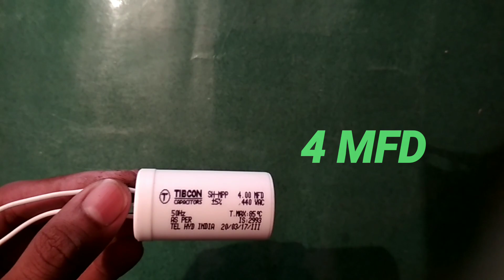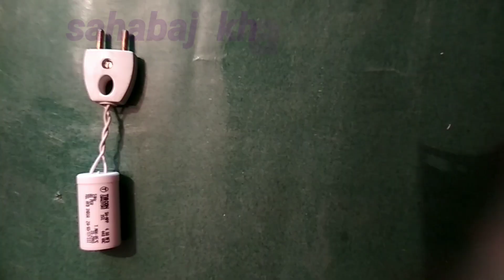how to make power saver device at home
how to make power saver device at home and save 30% electricity

this video created by sahabaj khan and full all in one explain in hindi
useing 3.15mfd capictor this capictor save 30% electricty